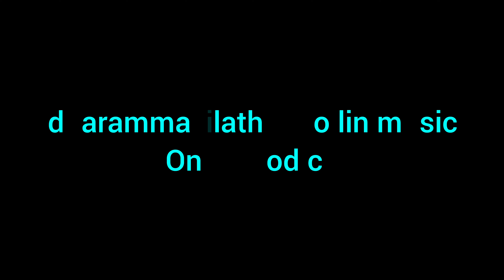Iddarammayilatho || violin music || Allu Arjun songs || Voilin || Melodica || Instrumental songs